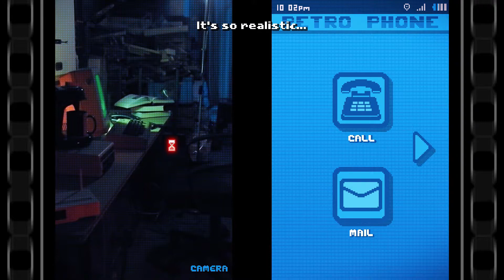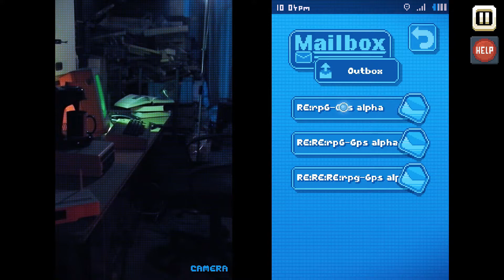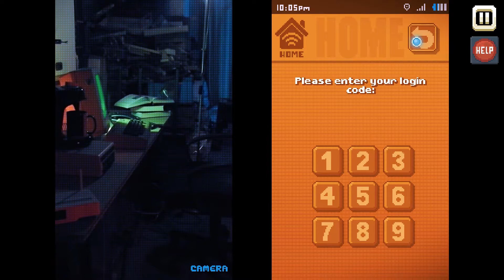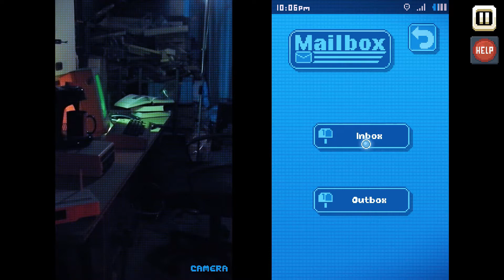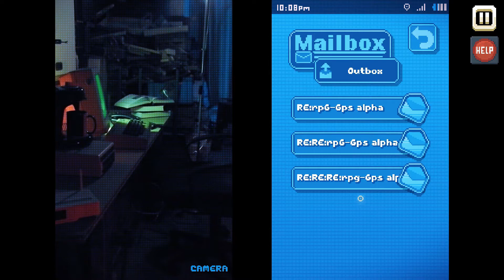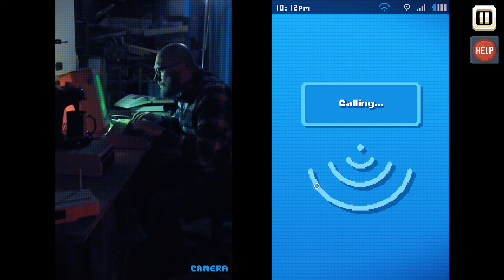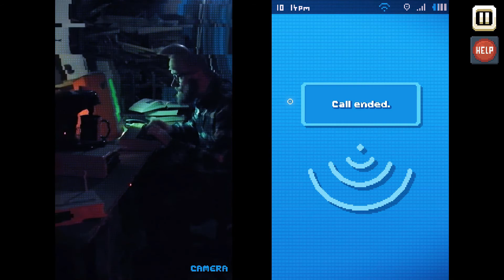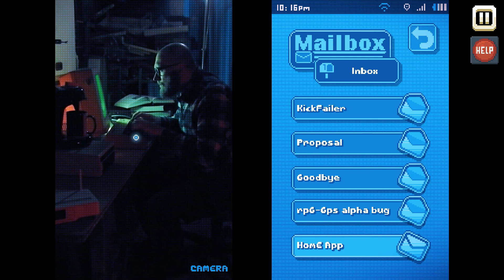There Is No Game #13 Creator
I think Game's creator put a lot of himself in Game.
If you'd like me to play a certain pc game, make a request in the comments. I'd be happy to take a look!